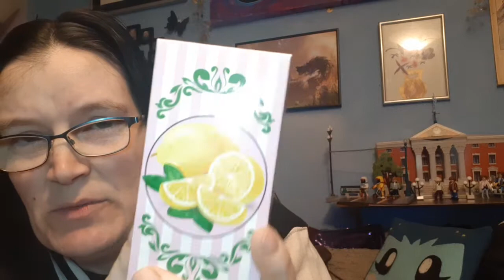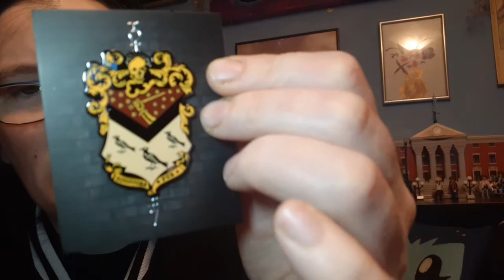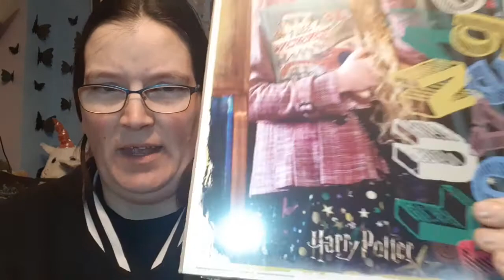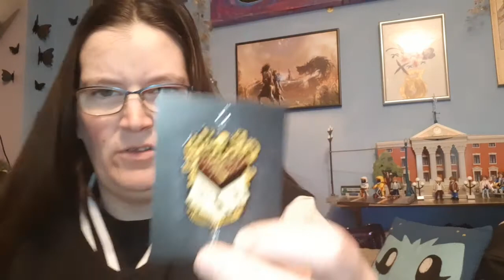unboxing - Wizardry from Geekgear - Dec 2020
Last Wizardry box of the year,  do we go out with a bang?